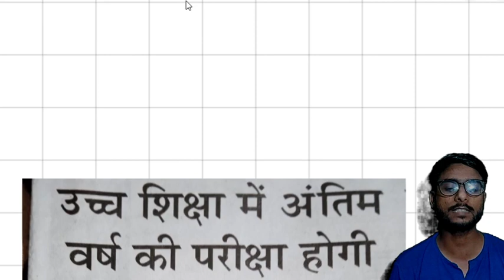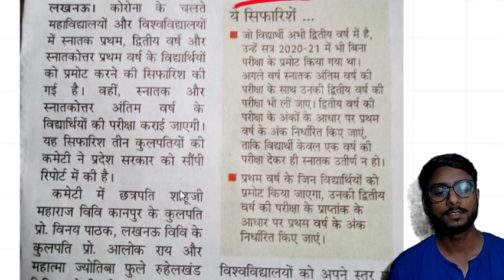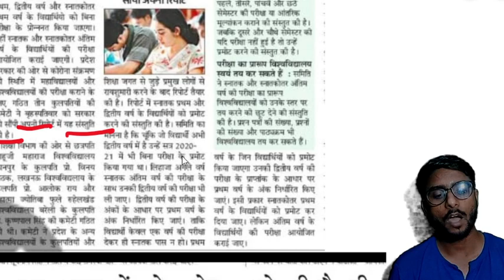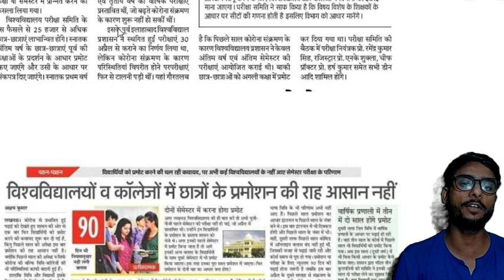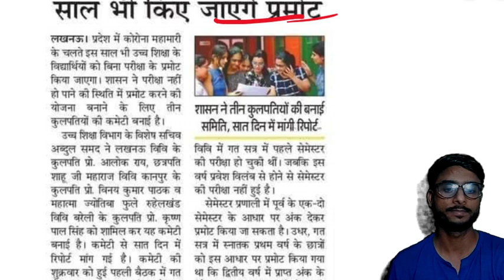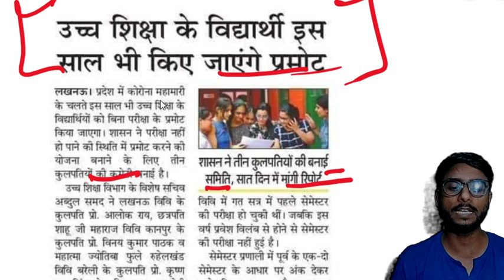प्रमोट किए जाएंगे या पेपर होंगे आपके सभी प्रश्नों का जवाब इस वीडियो में मिलेगा // EXAM UPDATE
Keep Loving
Keep smiling
Keep Supporting